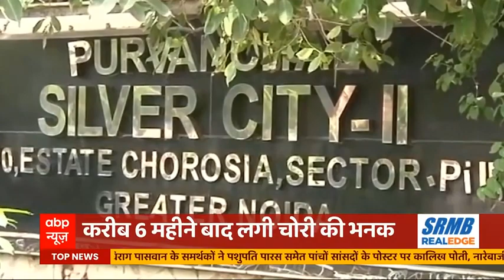Noida: करोड़ों की चोरी हुई, आरोपी पकड़े गए लेकिन फ्लैट मालिक कहे- पैसा मेरा नहीं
नॉएडा में एक अजीब मामला सामने आया है जहां नवंबर 2020 में 6 करोड़ रुपये की चोरी होती है, 40 किलो का सोना भी गायब होता है. जून 2021 में पुलिस को इसकी भनक लगती है जिसके बाद आरोपियों को पकड़ भी लिया जाता है. लेकिन अब फ्लैट के मालिक का कहना है कि चोरी हुई सम्पत्ति उसकी है ही नहीं.